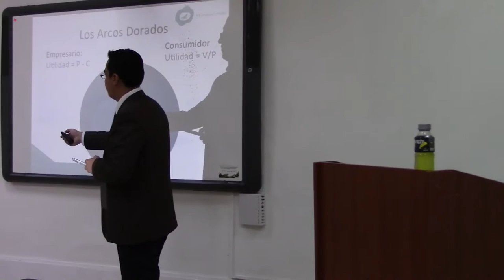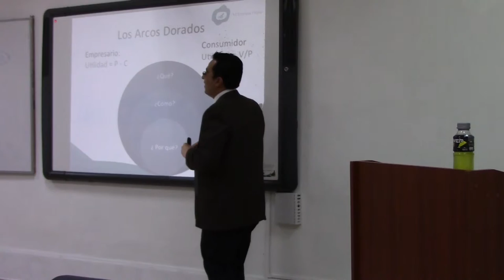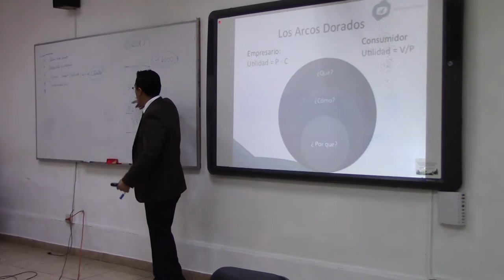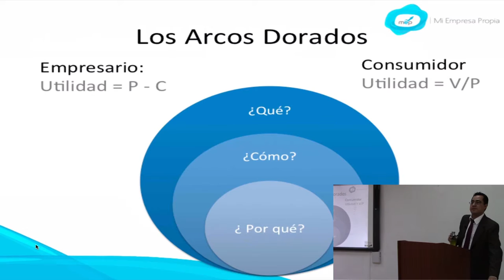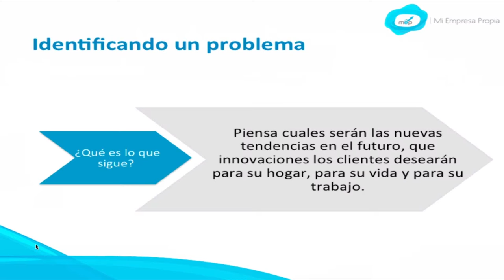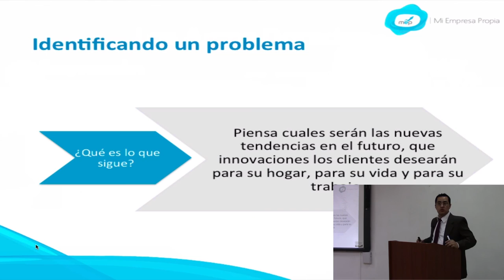MEP: Curso de Creación y Gestión - Ideas de Negocio - 4 de 5